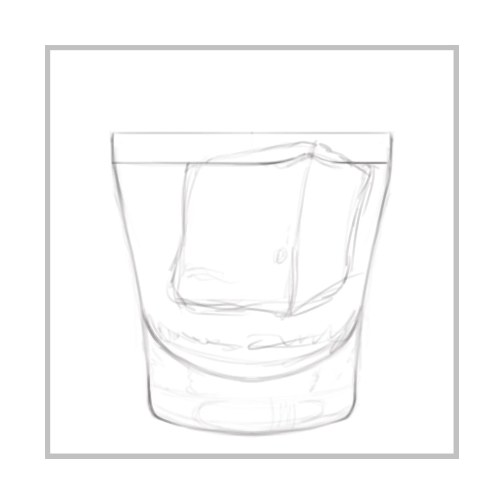Negroni Procreate Process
Negroni
I had a few false starts on this one just trying to set up the ice and garnish. As is usual, I’m never satisfied, but folks seems to like how it turned out so ok!

Painted in Procreate on an iPad Pro with Apple Pencil.